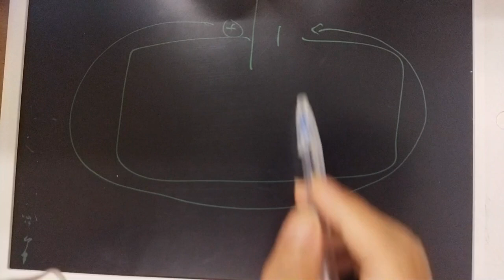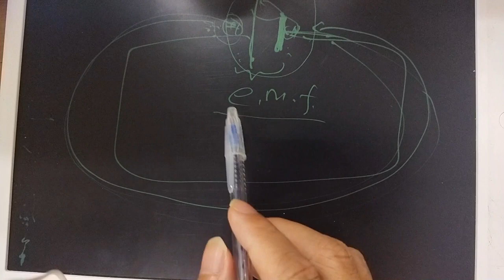emf vs voltage